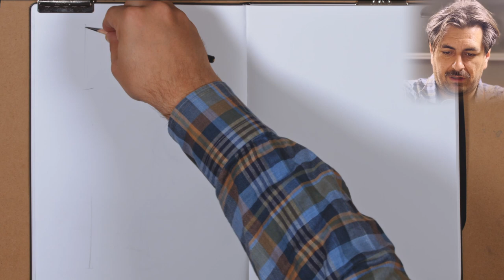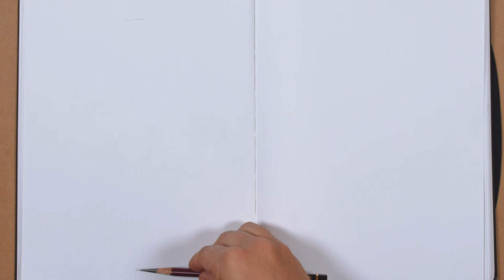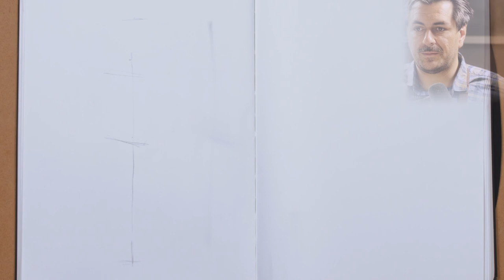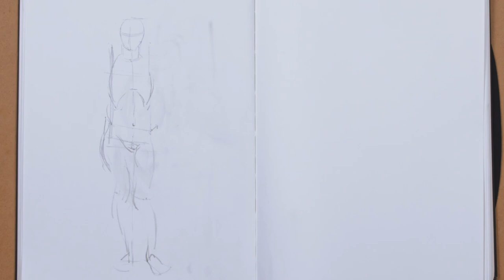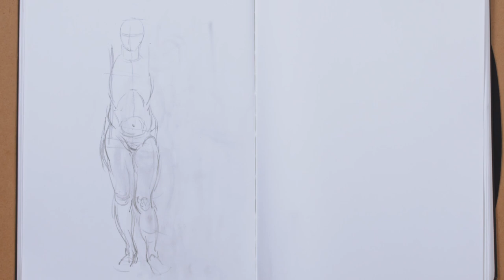Joshua Loves to Draw - Fast Gesture Sketching - Episode 13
Join renowned artist Joshua Jacobo in this captivating episode of "Joshua Loves to Draw" as he navigates the intricate art of gestural drawing and the concept of 'fragment.' Discover Joshua's unique approach to the art form, where he constructs the human figure using basic shapes and structures, drawing parallels to Renaissance artists and his mentor, the legendary Glenn Vilppu.

In this in-depth tutorial, Joshua discusses critical elements, from the importance of the pubic symphysis as a midway point in drawing to the role of gravity and physical forces on the human body. He reveals the secrets behind his dynamic drawing technique, emphasizing the use of basic forms, just like a sculptor molding a wax figure, to maintain the freedom and dynamism of the drawing process.

Joshua demonstrates how to methodically examine individual elements, keeping details simple for the overall accuracy of the sketch. He emphasizes the importance of anatomical knowledge in art, advocating for artists to develop their unique style after mastering fundamental skills.

Learn about the challenges of foreshortened poses and how to overcome them. Joshua also shares his insight on the mental aspects of figure drawing, from dealing with performance anxiety to overcoming self-imposed mental barriers.

Watch as Joshua illustrates the impact of weight distribution on the body's structure, especially concerning the legs and knees, and how continual adjustments are necessary for maintaining accurate proportions. Discover the effect of foreshortening on a figure's perceived dimensions and how to predict and incorporate this into your drawings.

In this enlightening tutorial, Joshua also explores the balance between personal style and realistic representation in artistic figure drawing, managing the subject's aging process, particularly in the rib cage area. He discusses the importance of value control in art, referencing accomplished artists who have mastered this technique.

Despite the challenges of time constraints, learn how Joshua focuses on understanding the subject's body planes and making necessary adjustments. Join him as he delights in exploring diverse forms in art once the basic proportions have been established.

This is more than a drawing tutorial. It's a deep dive into the world of figure drawing, where resilience, determination, and an appreciation for the human form's beauty and complexity take center stage. Joshua's approach encourages learning from mistakes, seizing every opportunity in a drawing, and being wholly present and receptive to the beauty before you.

Whether you're an aspiring artist or an experienced one seeking to refine your skills, this episode offers invaluable insights and techniques to help elevate your art.